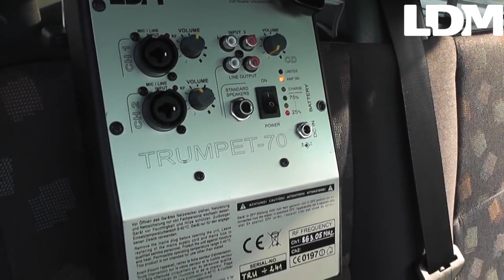LDM Trumpet-70car - nagłośnienie na samochód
Nagłośnienie na samochód reklamowy lub karawan pogrzebowy. Zestaw może współpracować z mikrofonem bezprzewodowym lub przewodowym. Można podłączyć także do niego odtwarzacz muzyczny. Zasilanie jego jest z zapalniczki samochodowej.Dzięki magnetycznej podstawie głośników montaż urządzenia jest błyskawiczny.